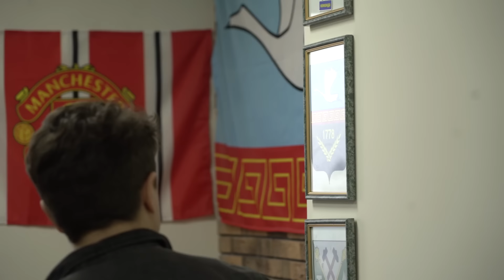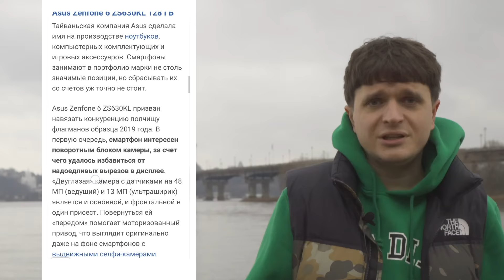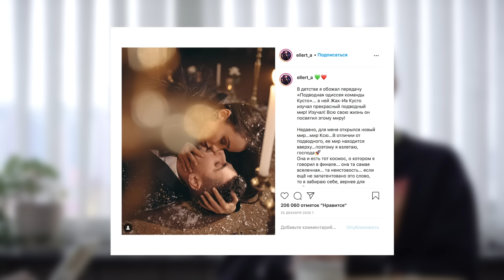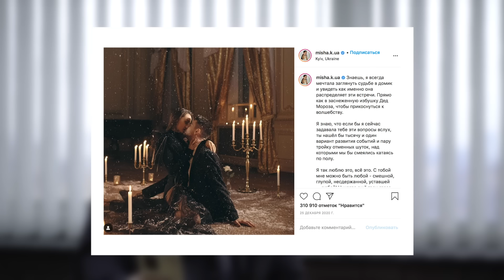Александр Эллерт:о реальных отношениях с «Холостячкой»,их детях,знакомстве с Зеленским.Зе Интервьюер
Условия конкурса:
2. Оставить под этим видео шутку собственного сочинения о нашем герое
3. Добавить свой ник в Instagram, чтобы мы смогли найти и уведомить тебя о победе 🙂

Сегодня «Зе Интервьюер» выпускает долгожданный эпизод с Александром Эллертом – победителем самого рейтингового проекта на украинском телевидении за 2020 год – «Холостячка». В откровенном интервью Эллерт рассказал нам о кардинальных изменениях в жизни до и после проекта, признался, когда почувствовал влюбленность к украинской «Холостячке», были ли определенные сцены только лишь для шоу, а также появится ли «Холостячка» Ксения Мишина на YouTube.

Напомним, что несколько недель назад мы предложили вам лично задать вопрос Эллерту, поэтому смотрите внимательно. Возможно, именно на ваш вопрос ответил герой.

Правда ли, что знаковое свидание в пустыне длилось всю ночь? Почему Эллерт был уверен, что Мишина выберет его? Дружат ли дети Эллерта и Мишиной? О парном тату? Из-за чего Эллерт не познакомил Ксению с родителями? Почему Александру пришлось работать сварщиком точечной сварки? Когда произошло знакомство Эллерта с Владимиром Зеленским, и как эта встреча повлияла на его переезд в Киев?

Таймкоды
00:00 - Интро
00:58 – главный редактор Студии «Квартал 95» Вадим Переверзев об Эллерте
04:54 – о работе Эллерта: как попал в «Квартал», кабинет одной из авторских групп «МЭЧ», стиль написания сценариев
14:25 – какой номер не отстояла авторская группа, и есть ли персональное написание номеров для конкретных актеров
17:48 – написание сценария в состоянии алко- или наркоопьянения
22:58 – почему Александру пришлось работать сварщиком точечной сварки?
24:34 – какие возможности дал Эллерту КВН? Было ли желание уйти из сферы юмора?
26:44 – первая шутка команды в «Квартале», которую утвердили
29:42 – 2014 год: Эллерт – топовый ведущий Донецка, собственный магазин бабочек
35:32 – почему Александр не познакомил «Холостячку» с родителями?
36:26 – возможна ли реинтеграция Донецка, по мнению героя?
39:50 –  как изменилась жизнь Александра Эллерта после «Холостячки»?
43:53 – о конфликте с Шатырко
45:06 – как сын Мишиной Платон принял Эллерта?
46:13 – насколько близки и откровенны Саша с дочерью Элей?
52:38 – правда ли, что свидание в пустыне длилось всю ночь?
53:00 – первое место, куда Эллерт с Мишиной пошли вдвоем
54:03 – когда Эллерт понял, что есть влюбленность
56:37 –  почему Эллерт был уверен, что Мишина выберет его
59:16 – сделала ли все же пара парное тату?
1:00:03 – «Мужчина если любит, не должен стесняться говорить о своих чувствах»
1:07:21 – появится ли Мишина на YouTube?
01:09:05 – в какой момент Александр Эллерт решил стать вегетарианцем и занялся медитацией?
01:15:18 – какую суперсилу выбрал бы Эллерт?
01:16:00 – конкурс

У нас есть подкаст с интервью, который можно слушать где угодно, с любого устройства и без рекламы!

интервьюер: Анатолий Анатолич
респондент: Александр Эллерт
режиссер: Артем Григорян
операторы: Владимир Вербовой, Ян Клаунинг
монтаж звука: Кирилл Постников
саунд: MonatikChilibiSound
promo|management|marketing: YULA